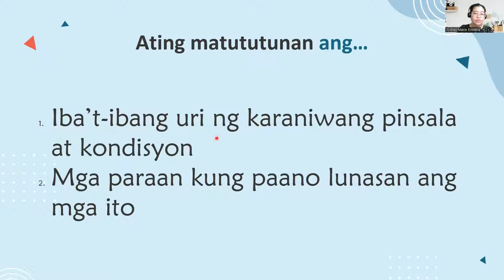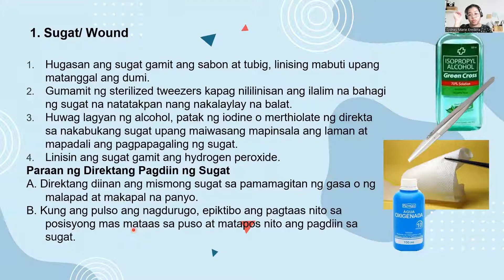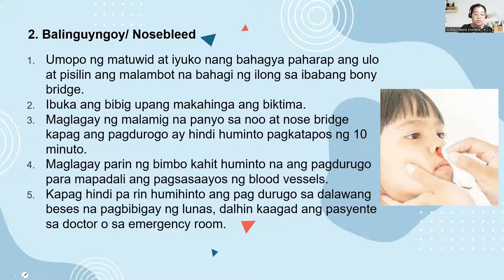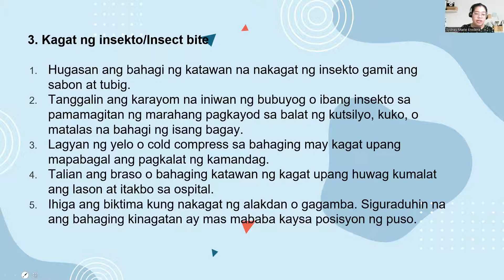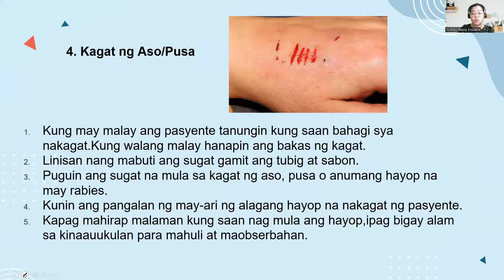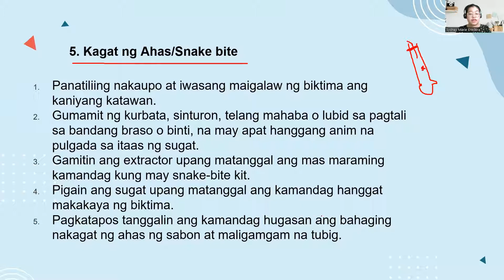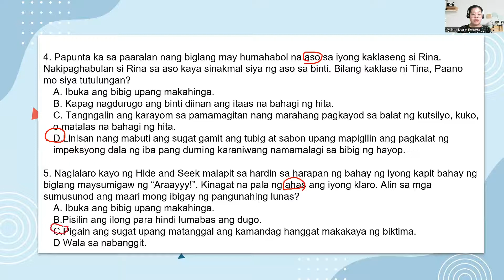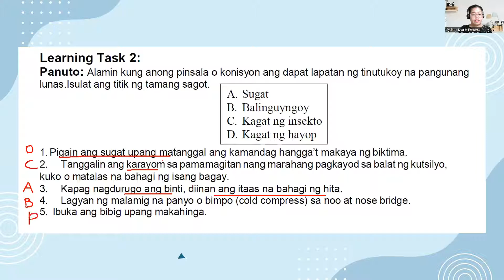HEALTH: Pangunahing Lunas para sa mga Karaniwang Pinsala at Kondisyon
Lamang ang may alam kaya sa talakayang ito, pag-uusapan nating kung ano ang nararapat gawin sa mga sugat o kagat ng hayop. Samahan mo akong matutunan paano maglapat ng pangunahing lunas!